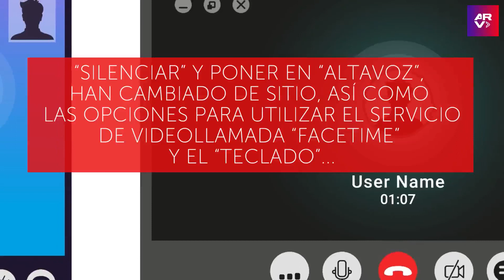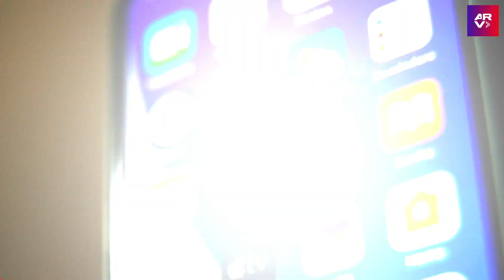Cambiará de lugar el botón rojo de iPhone para colgar las llamadas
Video oficial de Al Rojo Vivo. La ubicación del botón rojo de los iPhone para declinar llamadas, cambiará de sitio, según señaló Apple en su sitio web, esto vendría en la actualización iOS 17, además de otros cambios en la distribución de llamadas en las versiones anteriores.